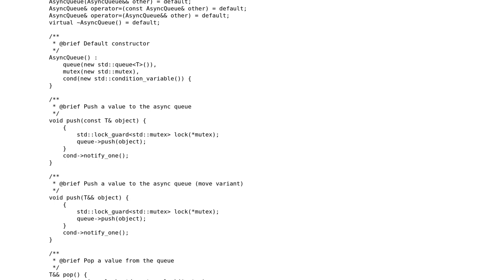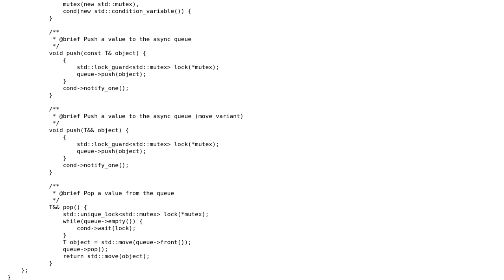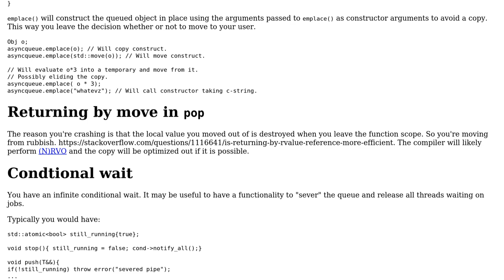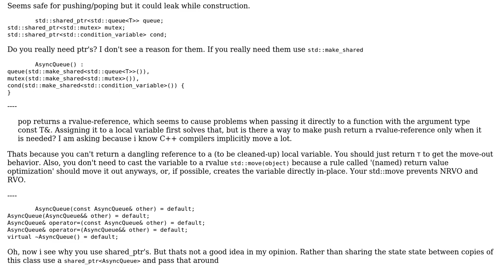Queue for distributing tasks between threads (2 Solutions!!)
Queue for distributing tasks between threads

With thanks & praise to God, and with thanks to the many people who have made this project possible! | Content (except music & images) licensed under CC BY-SA | Music | Images & others | With thanks to user tkausl user Richard user Emily L. and the Stack Exchange Network Trademarks are property of their respective owners. You are responsible for your own actions.